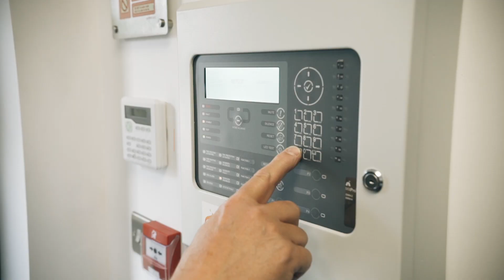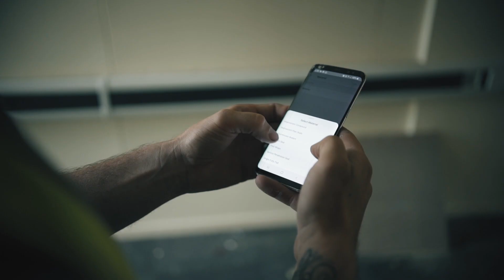Prestige Fire Safety | Company Promo Video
Client - Prestige Fire Safety